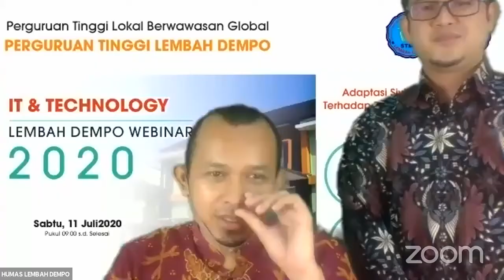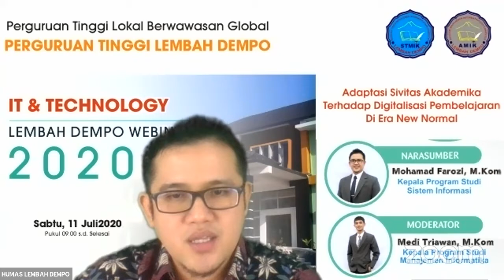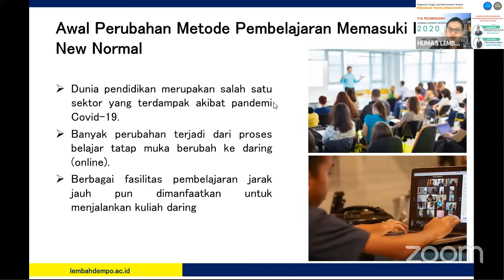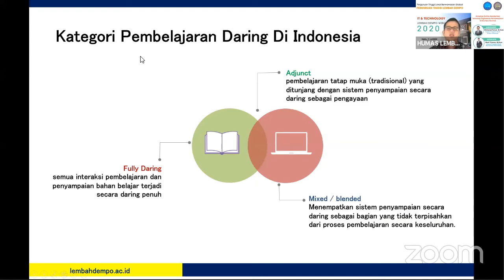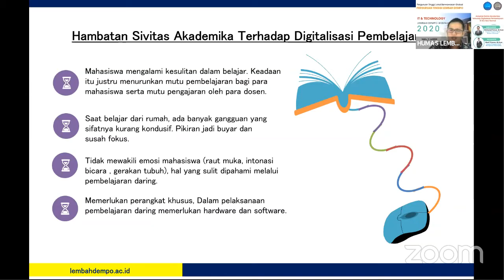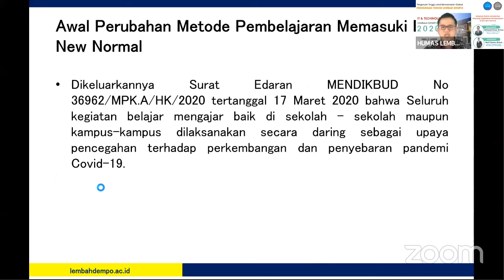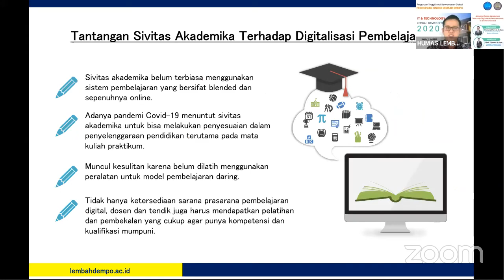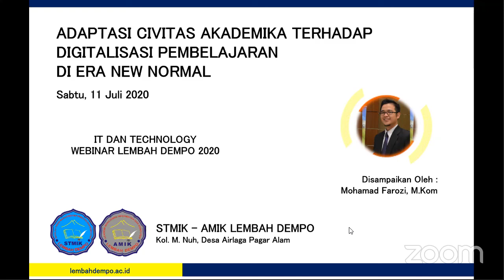IT & TECHNOLOGY WEBINAR LEMBAH DEMPO 2020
Para peserta webinar melalui live youtube, harap mengisi Formulir validasi untuk penerbitan Sertifikat. Link form validasi akan diberikan di akhir sesi atau sesaat sebelum webinar di tutup. Terima kasih.